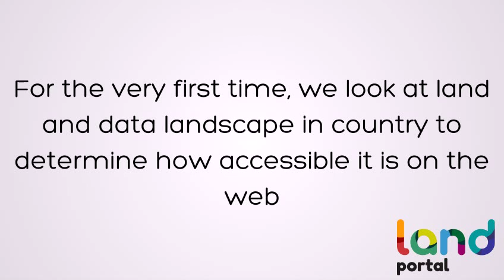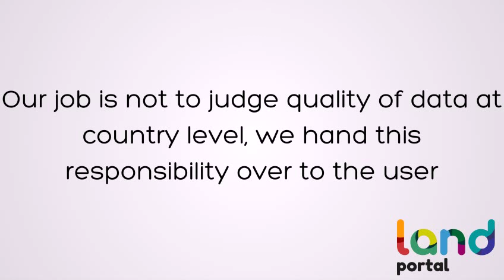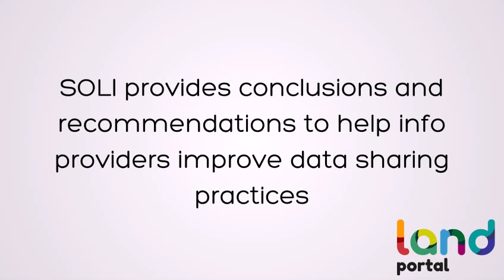SOLIanimation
Learn more about our State of Land Information Reports via this short animation